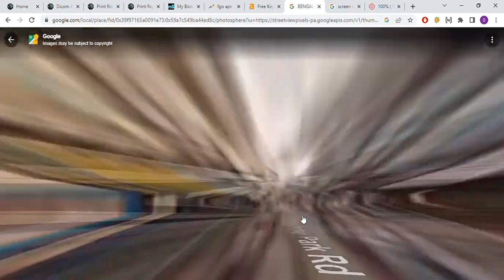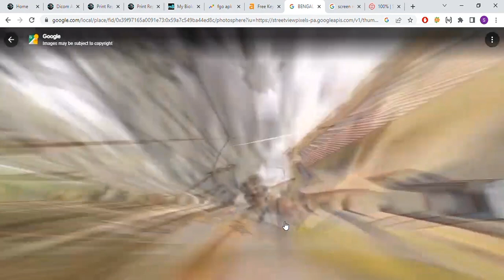Beldanga Google Street view live